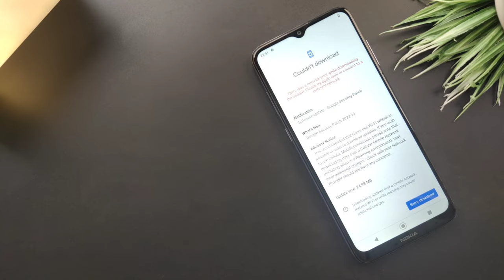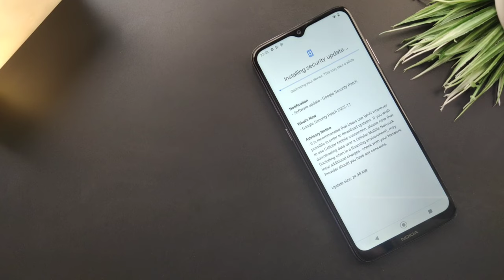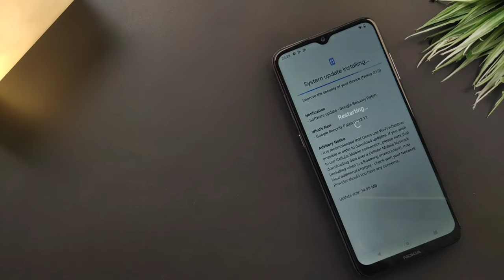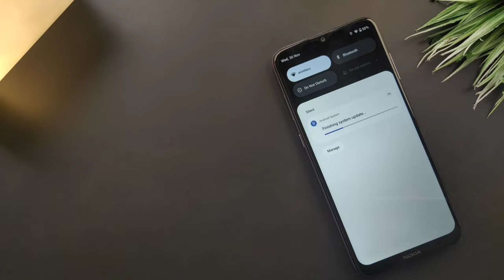Nokia G10 New Latest System Update | Android 12 OS | New Version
nokia g10 update
nokia g10 update android 12
nokia g10 new update
nokia g10 android 13 update
nokia g10 slow after android 12 update
nokia g10 android 12 update
nokia g10 official video
nokia g10 software update
Zaki4u is a Tech Youtube Channel in Which We Offer Unboxing, Comparisons, Speed test, and Specification Videos, and Make Phone Selection Very Clear For YouSo Please Subscribe to My Chanel Watch Helpful Videos